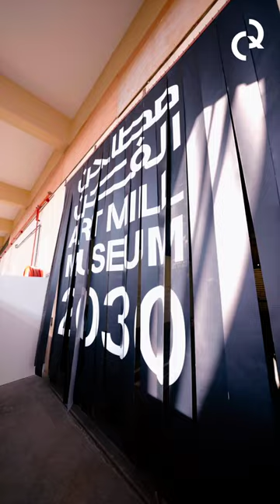Art Mill Museum 2030 Exhibition finally open! Modern art museum can be accessed with the One Pass.